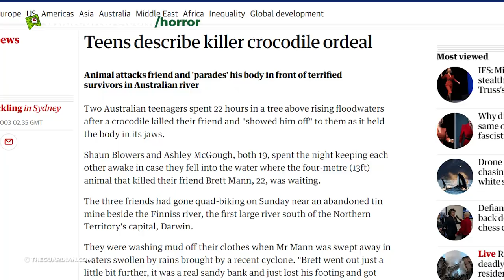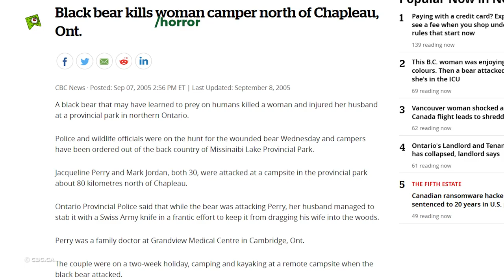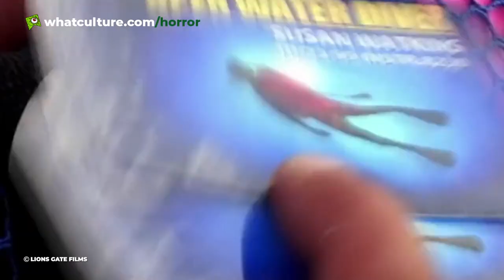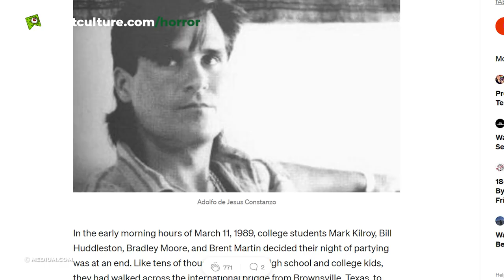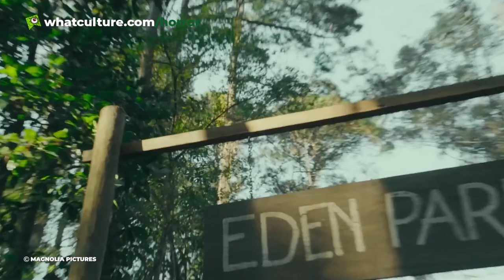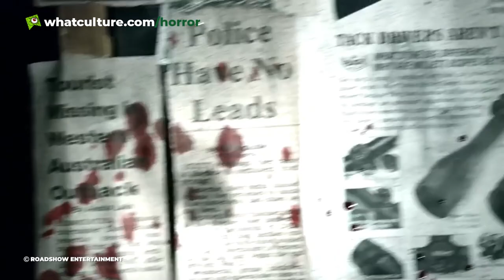10 Horrific Wilderness Horror Movies Based On True Events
All of these wilderness horror films are based on shocking true stories.